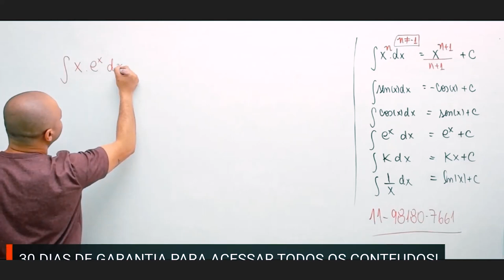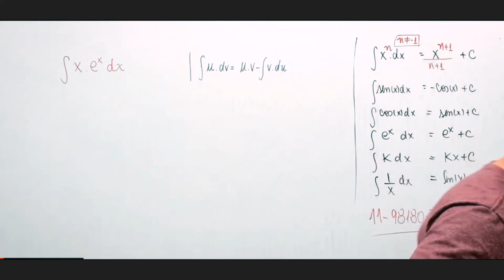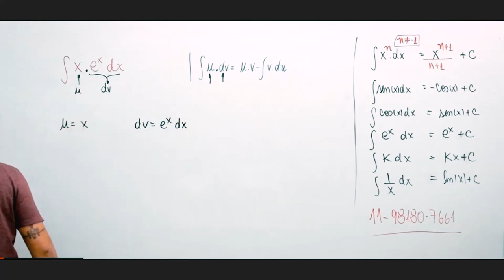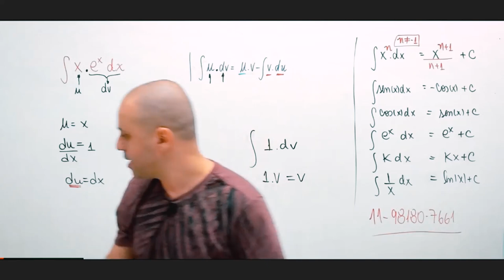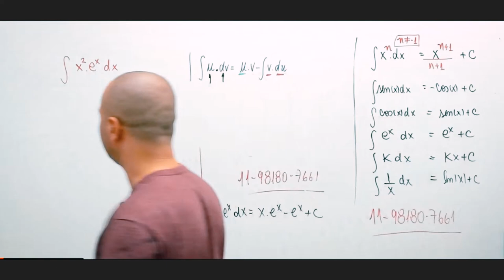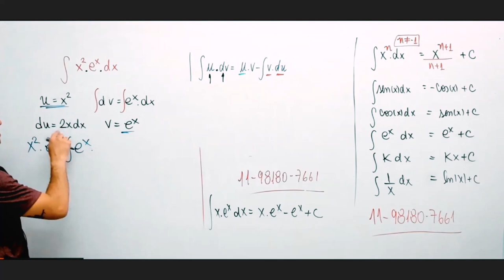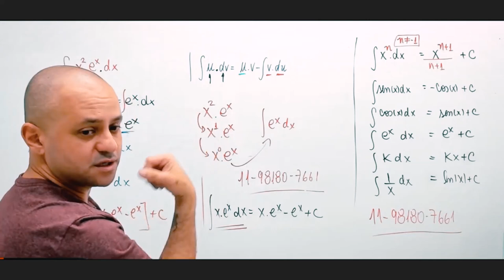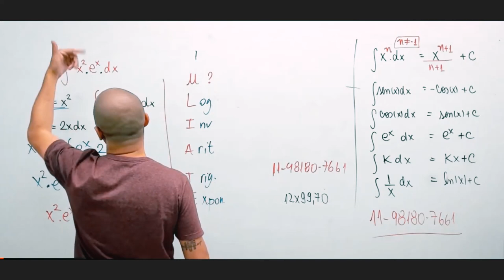O que é e como resolver uma integral por partes